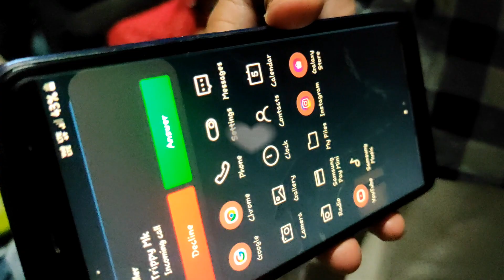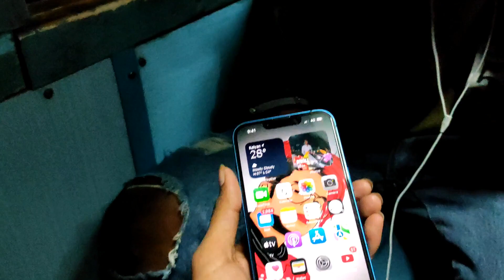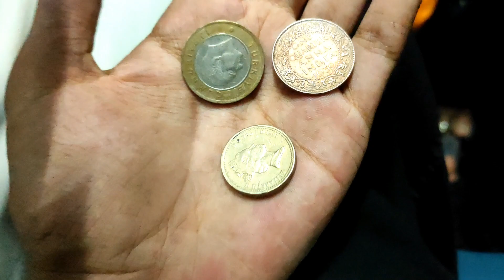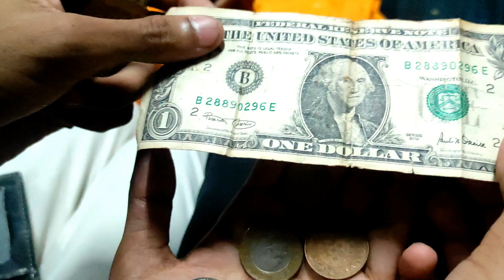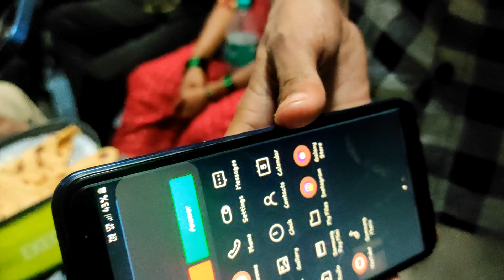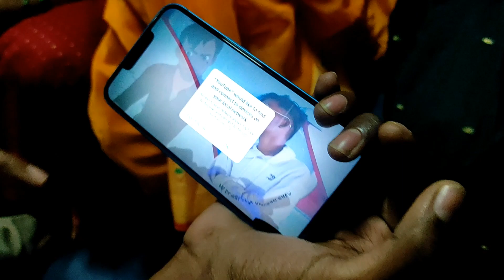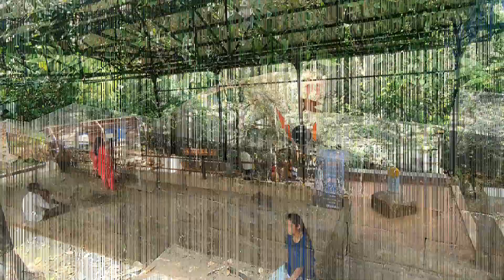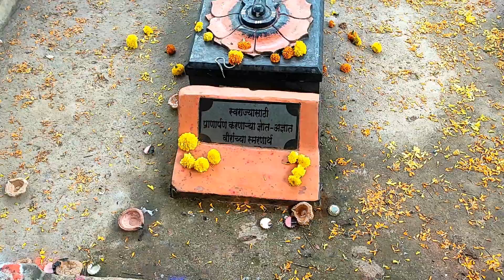😝महालक्ष्मी एक्सप्रेसने गावी जाताना मचवला पूर्ण जनरल डब्बा😂| आणि Subcriber ने आणला तांबडा रस्सा